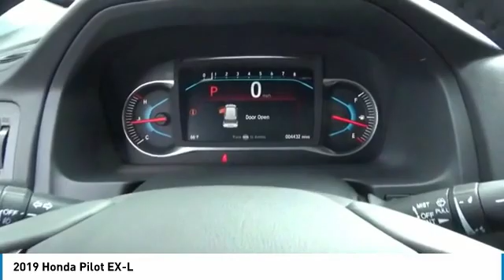2019 Honda Pilot EX-L NewNew or Used H47199